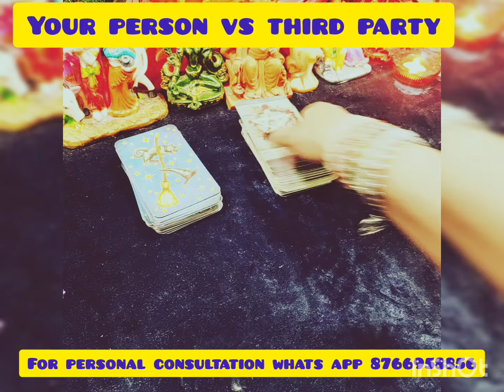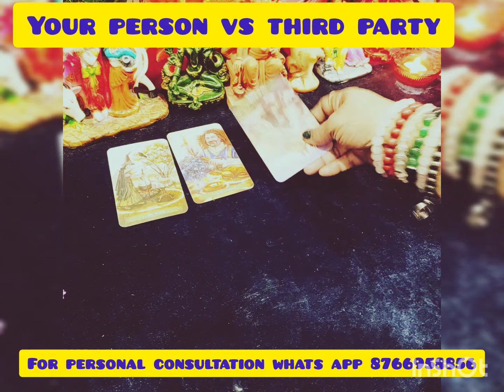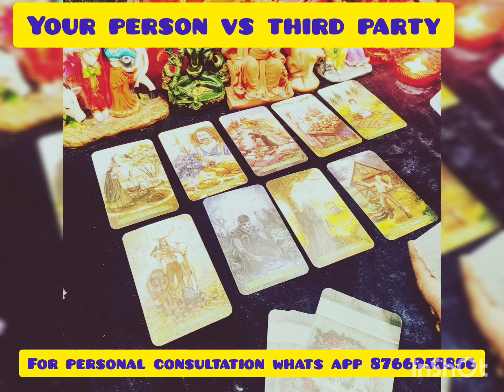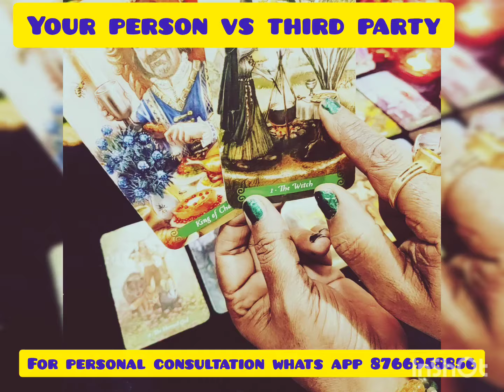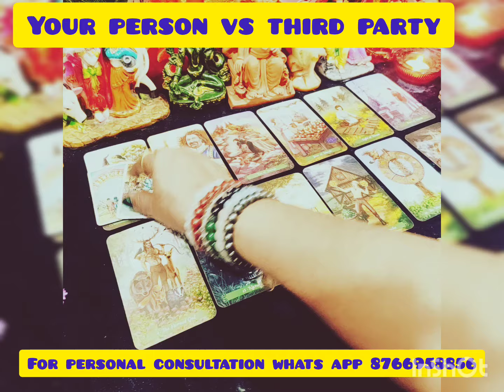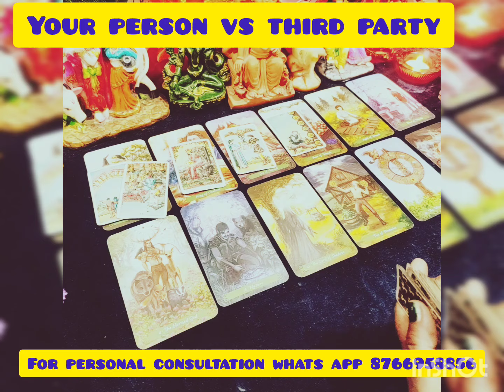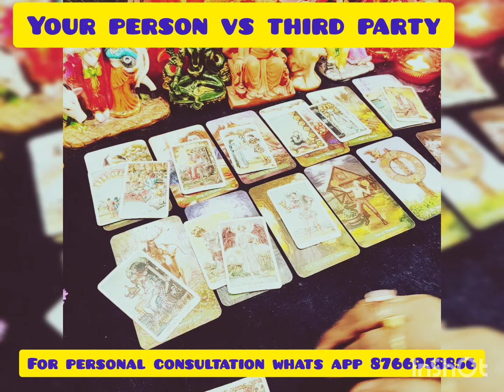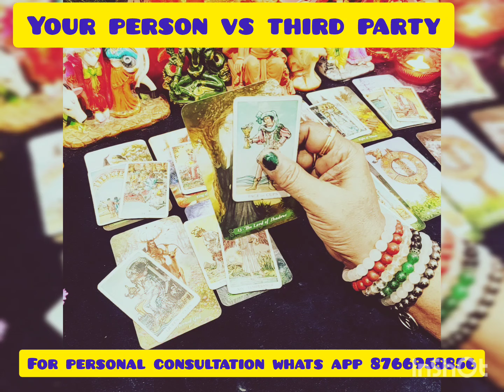Your person vs Third Party#Current energy and next action#Angels guidance 😇😇